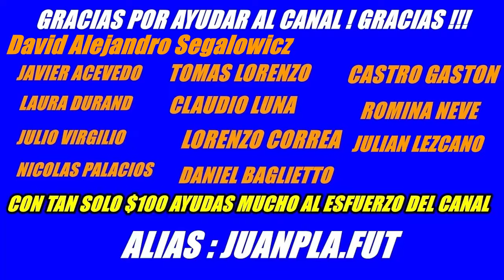TOTI910 PIPI DESTROZA A R#RIQUELME Y SUS PERIODISTAS BOCA TANOSANTARSIERO PATETICAS OPERACIONES